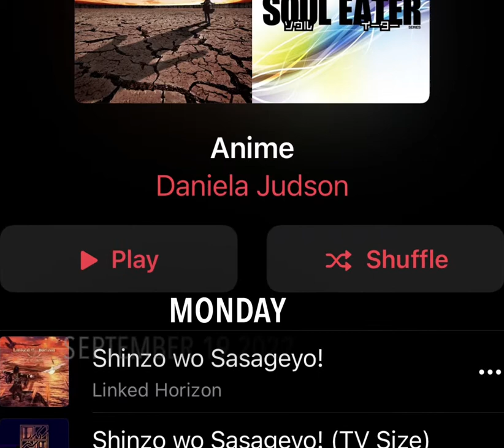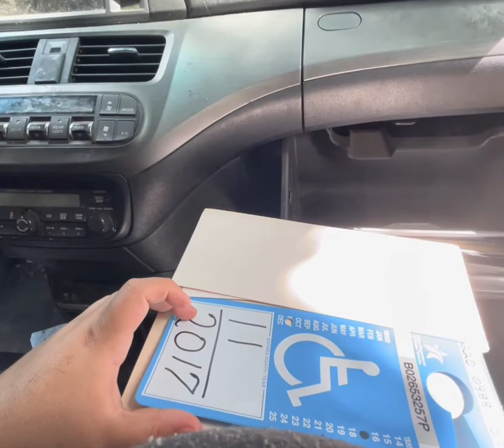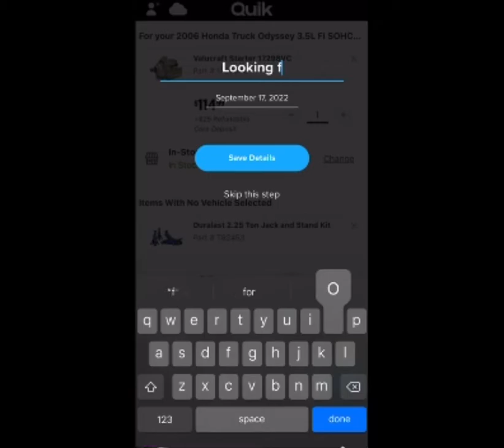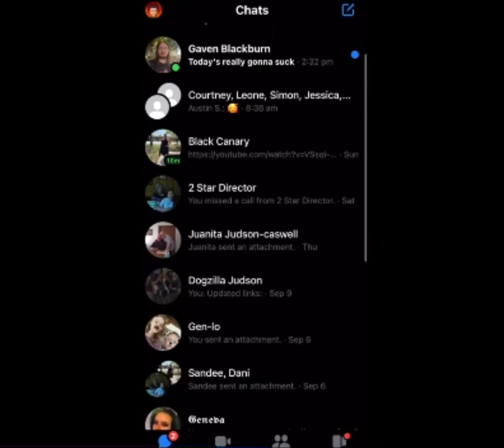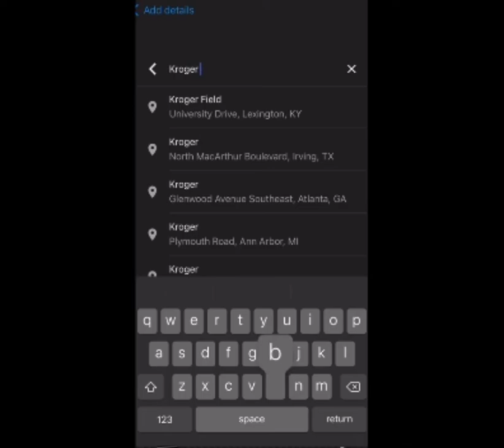Updates on goals & house in the back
Dogzi vlogs

Adventure boulevard

Horror boulevard

Podcast

Linktree